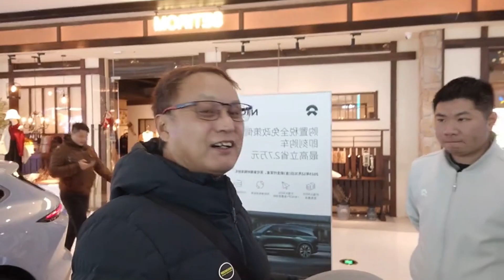上海大网红答题送车，包哥在广西带大家看看【包哥量地球】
大家好，我是包哥，欢迎来到我的频道！

包哥量地球，孤独流浪中国，走进山村拍摄风土人情，记录人生的点点滴滴。